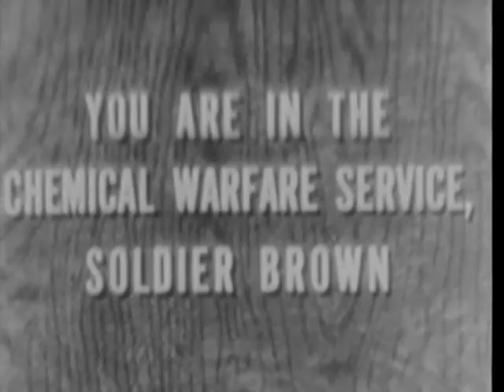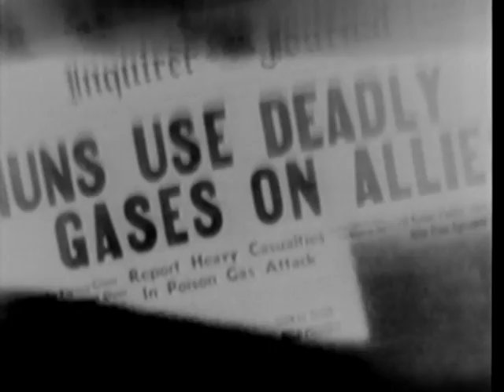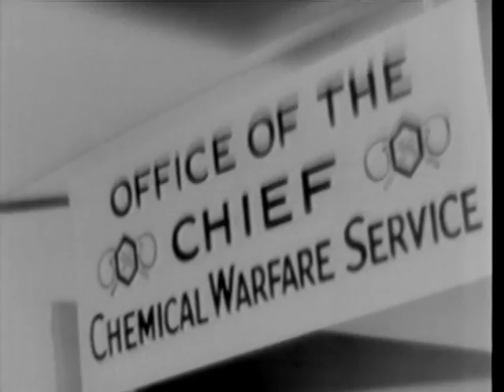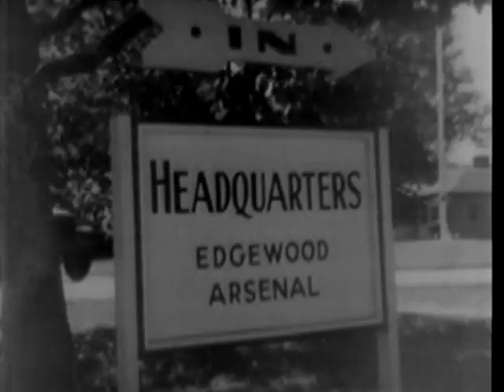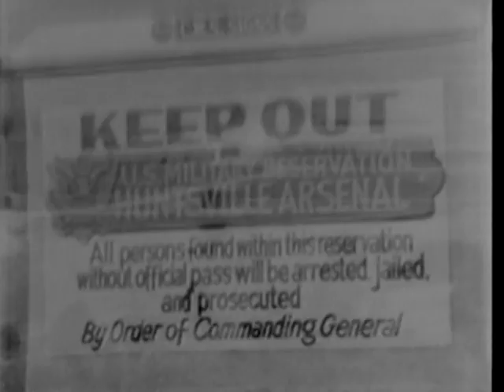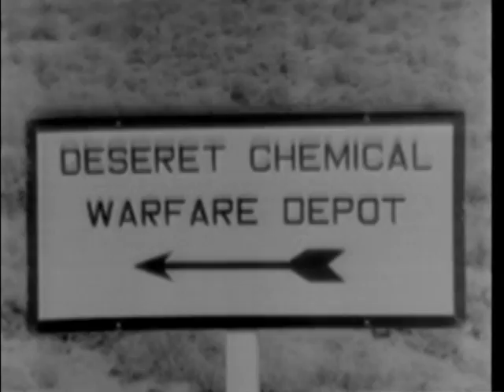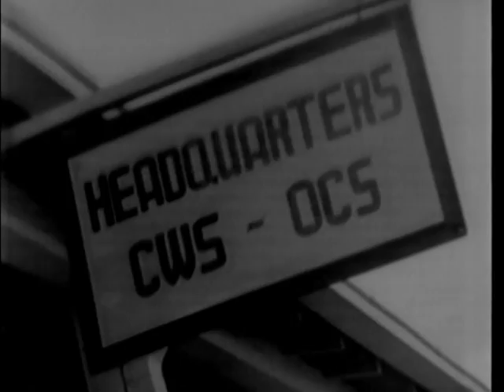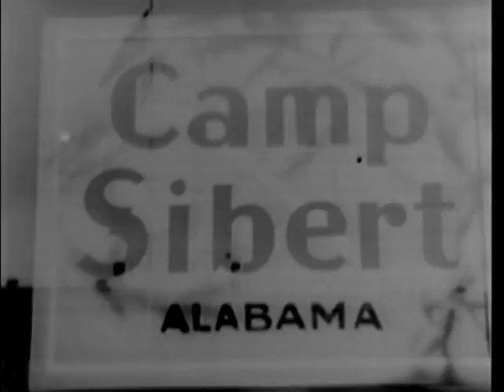You are in the Chemical Warfare Service, Solidier Brown 1944 US Signal Corps War Department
The Chemical Warfare Service (CWS) deployed and prepared gas weapons for use throughout the world during World War II. However, these weapons were never used in combat. Despite the lack of chemical warfare during the conflict, the CWS saw its funding and personnel increase substantially due to concerns that the Germans and Japanese had a formidable chemical weapons capability.  By 1942 the CWS employed 60,000 soldiers and civilians and was appropriated $1 billion.  The CWS completed a variety of non-chemical warfare related tasks and missions during the war including producing incendiaries for flame throwers, flame tanks and other weapons. Chemical soldiers were also involved in smoke generation missions. Chemical mortar battalions used the 4.2 inch chemical mortar to support armor and infantry units.  Use of chemical and biological weapons were extremely limited, by both sides, during all parts of the war. Italy used mustard gas and phosgene during the short Second Italo-Abyssinian War, Germany employed chemical agents such as Zyklon B against Jews, political prisoners and other victims in extermination camps during the Holocaust, and Japan employed chemical and biological weapons in China.  In 1943 a U.S. ship carrying a secret Chemical Warfare Service cargo of mustard gas as a precautionary retaliatory measure was sunk in an air raid in Italy, causing 83 deaths and about 600 hospitalized military victims plus a larger number of civilian casualties. Generally speaking, World War II was conducted (1939–1945) without use of chemical or biological weapons on the conventional battlefield, and certainly not on the scale of the use of poison gas during World War I.